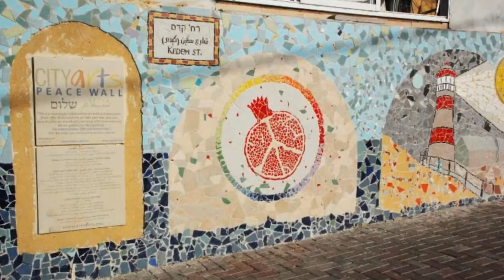CITYarts Celebrating International Day of Peace 2023!